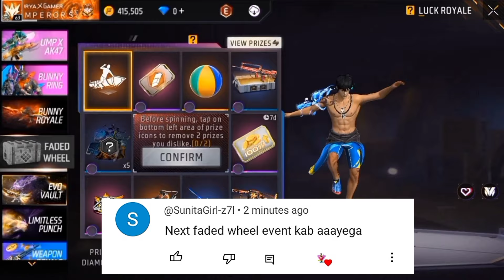Finally Poker Mp40 Return Confirm date | Poker Mp40 Return Kab Aayega | Free Fire New Event Today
poker mp40 kab aayega
poker mp40 return date
diwali event special events
emote royale event
upcoming events
free fire upcoming events
ff upcoming bundle
next faded wheel event
ff new event today
free fire yellow poker mp40 return
blue poker mp40 return
yellow poker mp40 return
ff new events
next token wheel event in free fire
free fire new token wheel event
universal ring token event
next to next ring event in free fire

Desclaimer : -

Surya Gamers